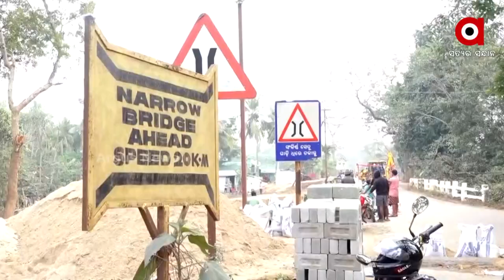୩ବର୍ଷ ପରେ ବି ଶେଷ ହେଲାନି ପୋଲ କାର୍ଯ୍ୟ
ସେରଗଡ଼ରୁ ଉଦଳାକୁ ସଂଯୋଗ କରୁଥିବା ୧୯ନମ୍ବର ରାଜ୍ୟ ରାଜପଥର ସଜନାଗଡ଼ଠାରେ ଥିବା ଘାଗରା ନଦୀର ବଡ଼ ପୋଲ ନିକଟରେ ଆଉ ଏକ ନୂଆ ପୋଲ ନିର୍ମାଣ ହେଉଛି ହେଲେ ଠିକାଦାରର ଅସାବଧାନତା ଯୋଗୁଁ ପୁରୁଣା ପୋଲ ଉପରେ ଯାତାୟତ କରୁଥିବା ଯାତ୍ରୀବାହୀ ବସ, ଭାରିଜାନ ଟ୍ରକ କେତେବେଳେ ଦୁର୍ଘଟଣା ହେବାର ଆଶଙ୍କା କରୁଛନ୍ତି ଲୋକେ